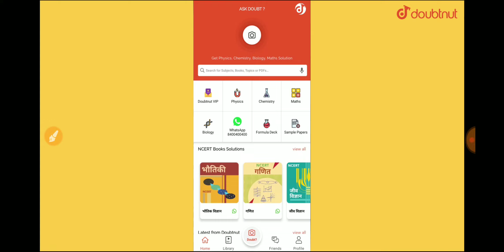Mp board Result 2020 | mp board 10th Result जल्द | Mp board Latest update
Mp board Result 2020 | mp board 10th Result जल्द | mp board 10th Result | Latest update

Hello friend I am Norat welcome back to Nk education

Dosto hum iss video main mp board main class 10th result kab tk jari hoga yeh sab jankari iss video main hai.